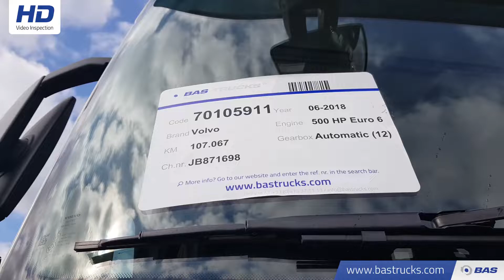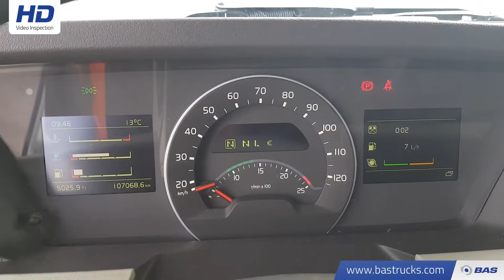70105911 Volvo FH 500 XL